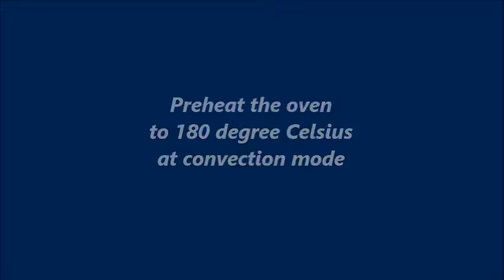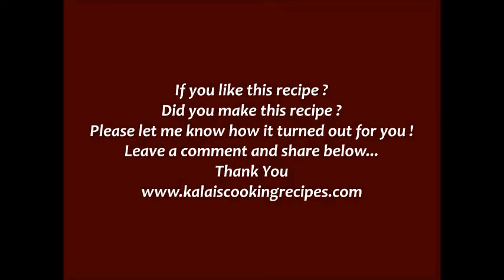Butterscotch White Chocolate Cake | Mixie Batter Cake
Butterscotch White Chocolate Cake | Homemade Easy Cake recipe - made with simple ingredients. Demerara sugar and white chocolate with butterscotch flavour is of the best combination. This is also one of my best cake. For this, icing is not required, just serve with melted chocolate or ice cream.